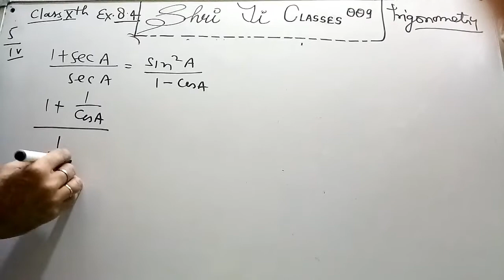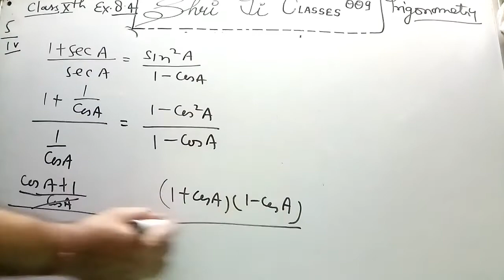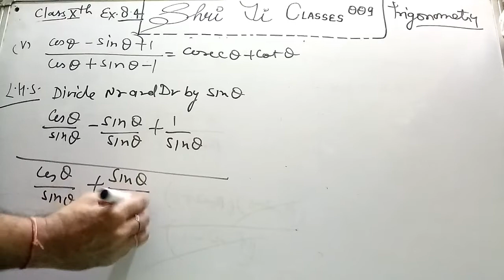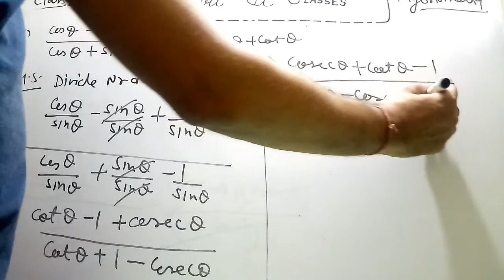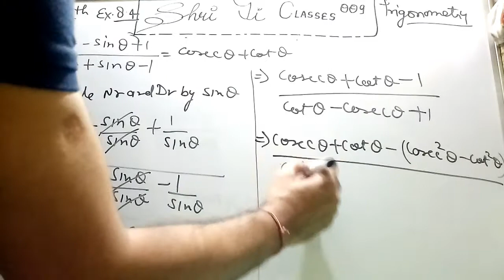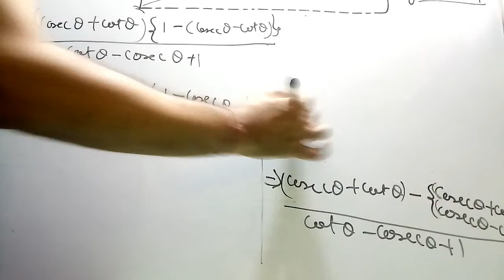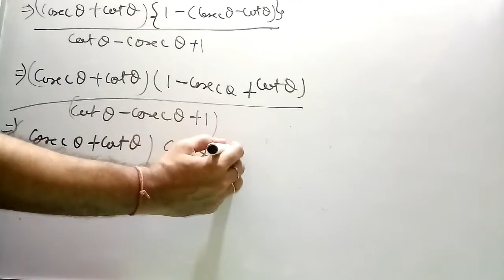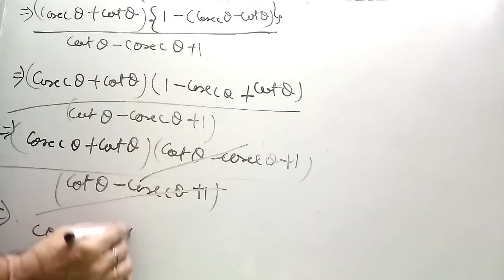Class 10_Chapter 8_Trigonometry_Ex 8.4_Question 5(IV & V) Part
Outstanding teaching
No need to go anywhere
All solutions are here